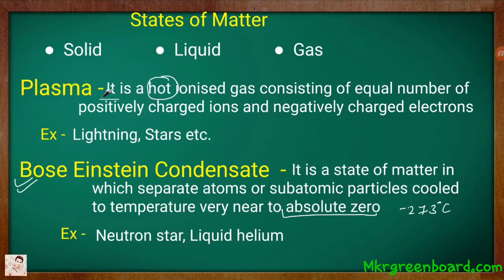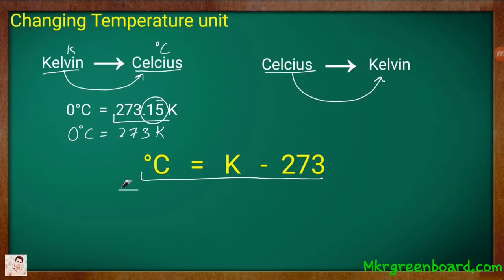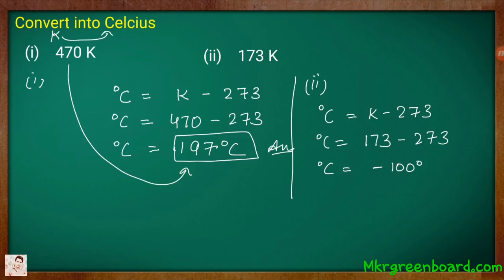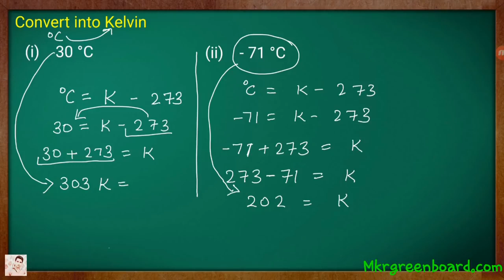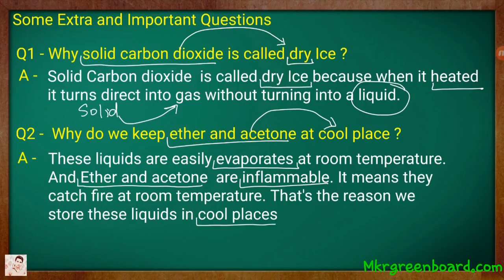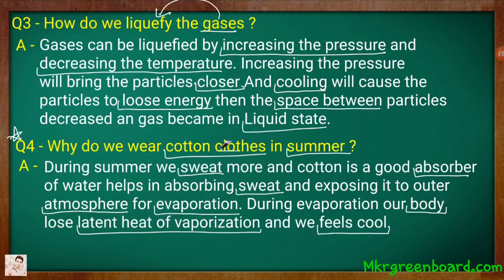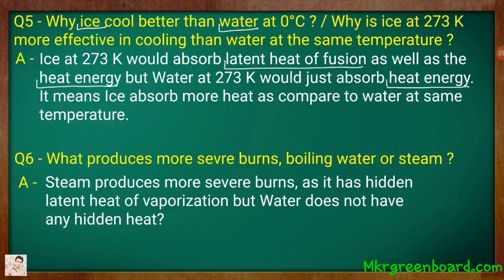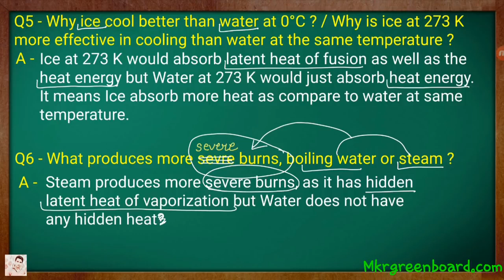Class 9 Science chap 1(Matter in our surrounding) Part 2 720P HD